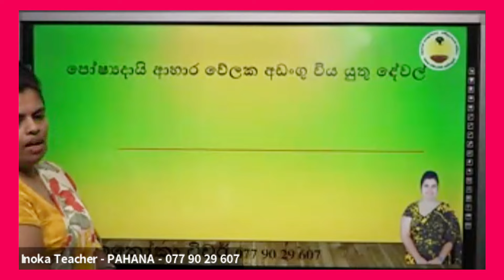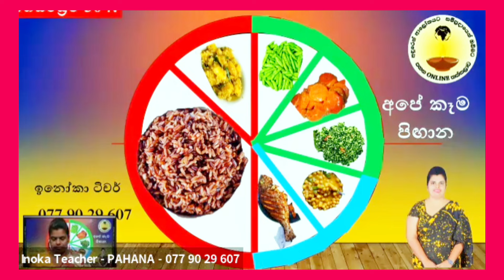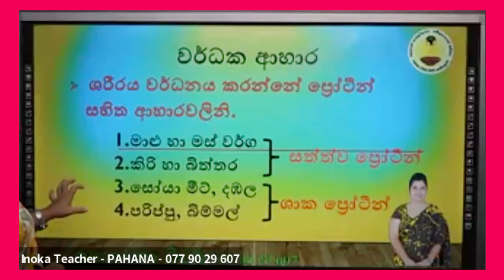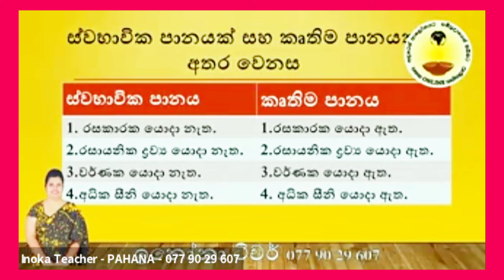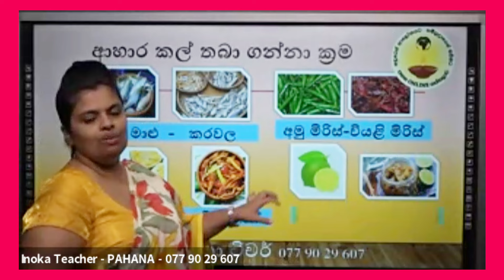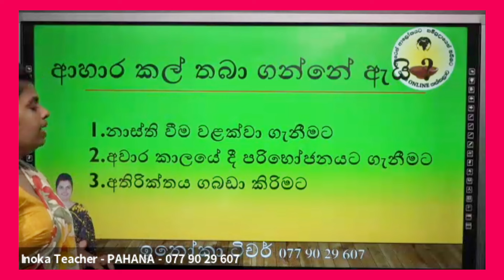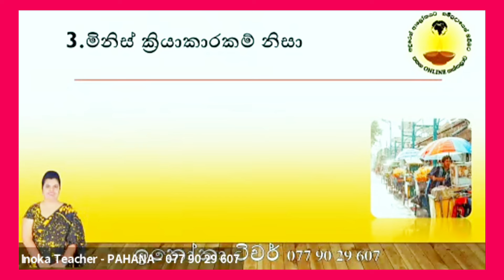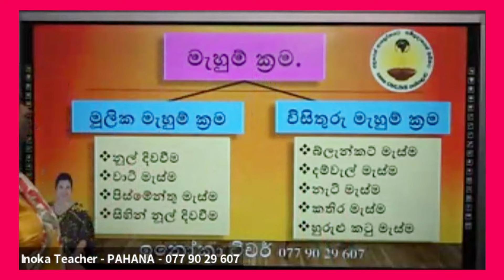අපේ ආහාර 4 ශ්‍රේණිය පරිසරය - Ape Ahara 4 Parisaraya - Grade 4 Env Our Food - Pahana Thaksalawa .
Online පන්තියට සම්බන්ධ වීමට 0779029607 ට whatsapp msg එකක් යොමු කරන්න.